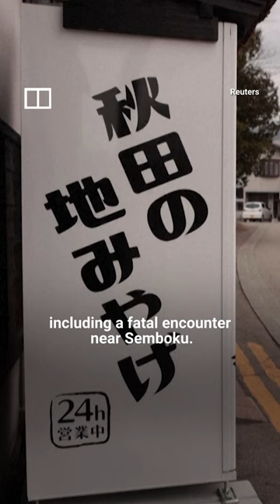IN A MINUTE: Hunters in this Japanese town sell bear meat in a vending machine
Local hunters in the rural Japanese mountain town of Semboku sell bear meat in a vending machine. The machine’s owner says hunting bears is a necessary form of animal control as the animals are venturing into populated areas because of food shortages in the mountains.